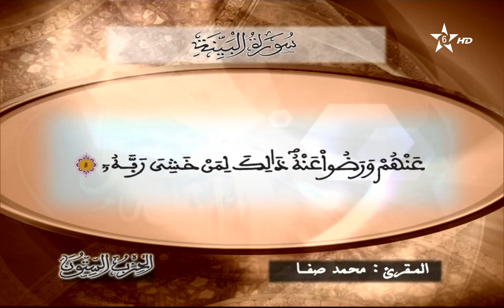098 - سُورَةُ اٌلْبَيِّنَةِ - سلسلة المسيرة القرآنية - القارئ محمد الصفا